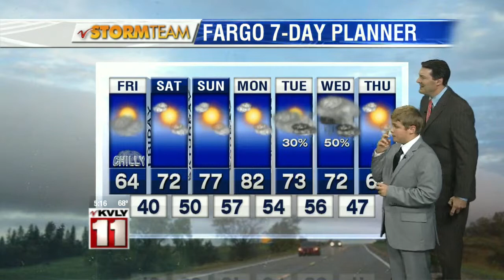5:00pm Weather Kids September 17